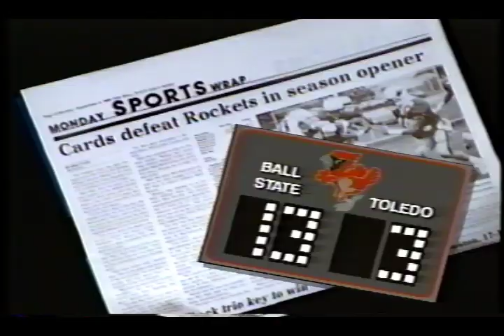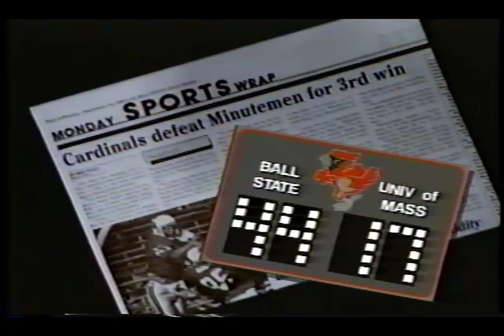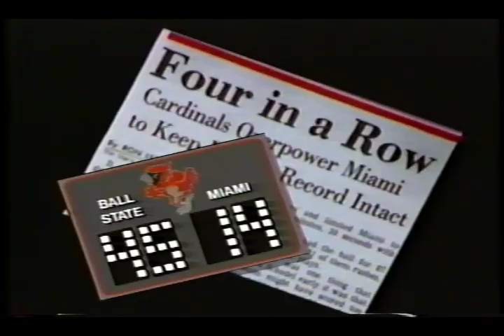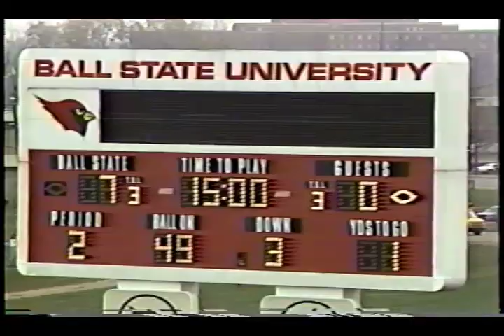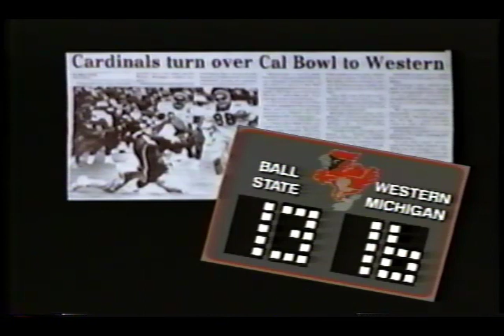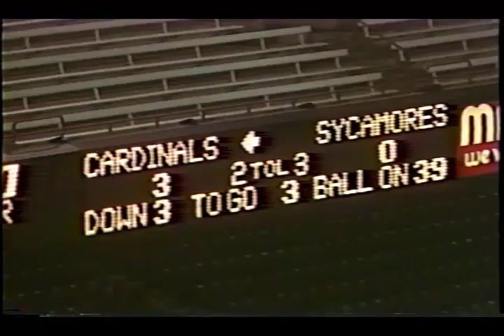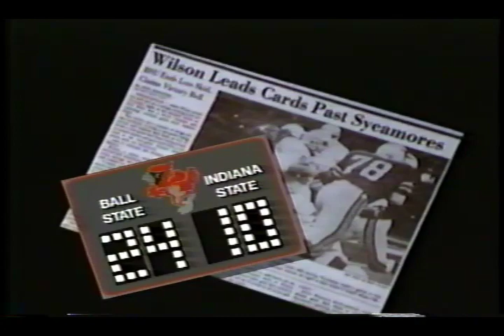Ball State University Cardinals football 1988 season review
Silent film.; Highlights of the 1988 Ball State University Cardinals football season.